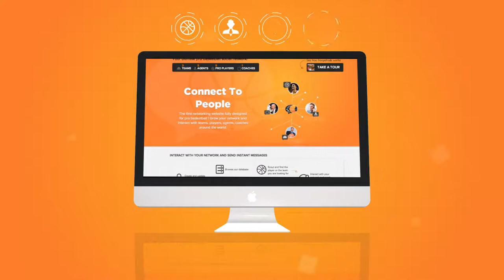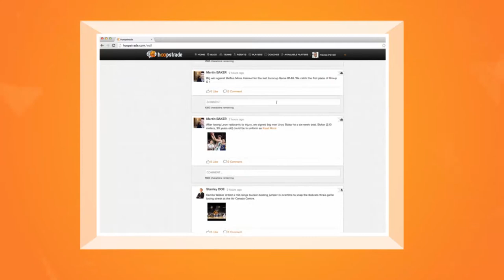Hoopstrade.com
Welcome to Hoopstrade.com ! The first professional network fully dedicated to pro basketball worldwide !